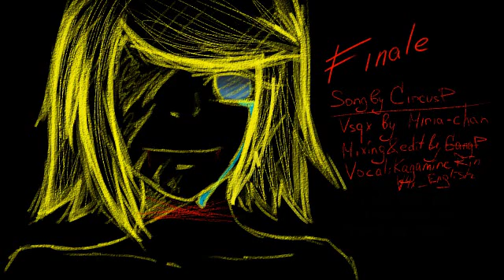[VOCALOID V4x] Finale II [ Kagamine Rin English | 鏡音リン ]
"My show's end will come soon "
VSQ by Miria-chan
Mixing,art and edit by GanG-P(me)
Song by CircusP ft. Luka